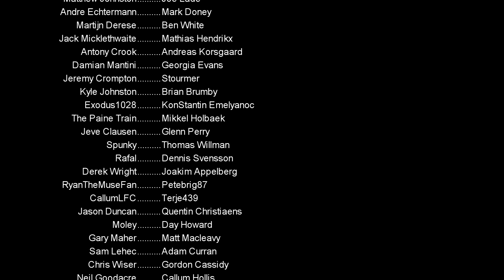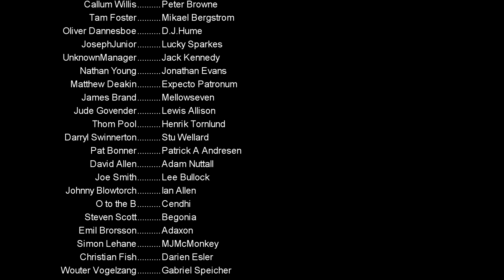Why Football Sucks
Football sucks and here is why.  Something that is so easily fixable but maybe I am just being naive or idealistic.   let me know your thoughts